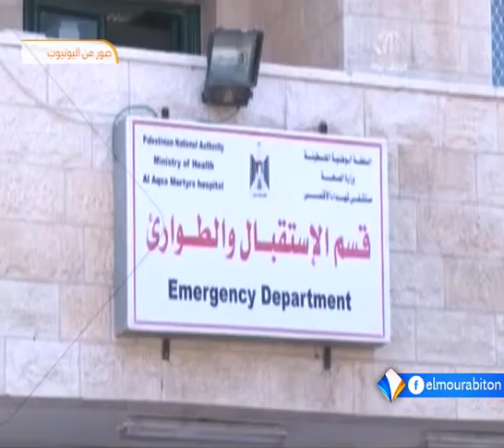المركز الفلسطيني لحقوق الإنسان يبدي القلق إزاء تقليص تحويل المرضى تقرير محمد فال الشيخ.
أبدى المركز الفلسطيني لحقوق الإنسان قلقه إزاء تقليص وزارة الصحة الفلسطينية تحويل المرضى من ذوي الاحتياجات الخاصة من مدينة غزة للعلاج في الخارج.
وحذر المركز في بيان صادر عنه مما وصفها الانعكاسات الكارثية لهذا القرار، والتي قال إنها تهدد حياة مئات المرضى.
تقرير: محمد فال ولد الشيخ.